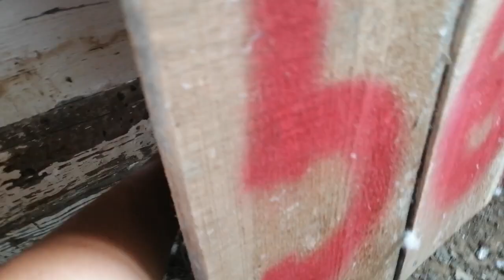Porumbei mănâncă din palma + doi puișori noi 🕊️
Dați like și abonați-vă